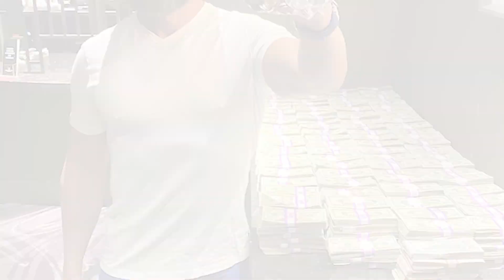Dan Bilzerian ORDERED TO COURT For Ignite Swindle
Viral Dart - Viral Dart is your go to channel for awesome funny videos!